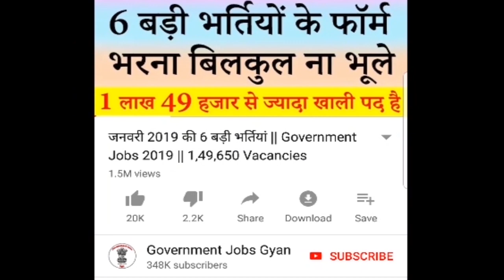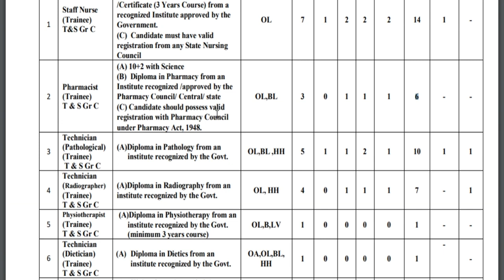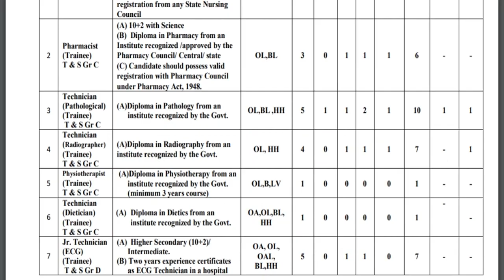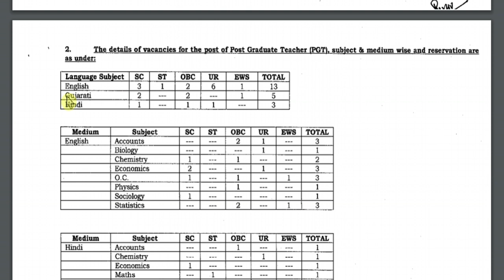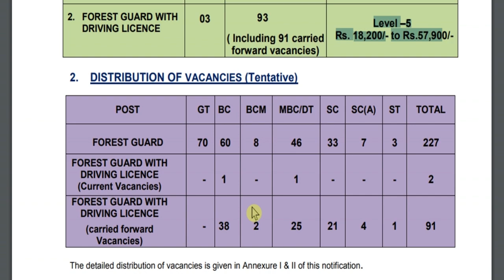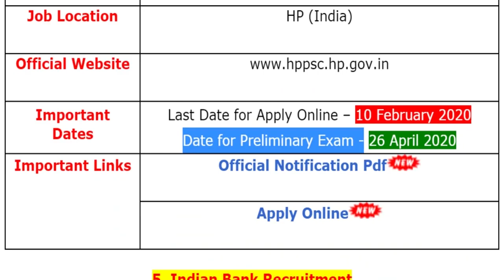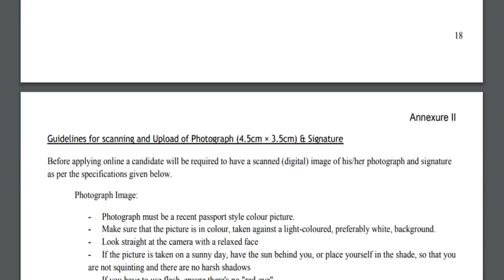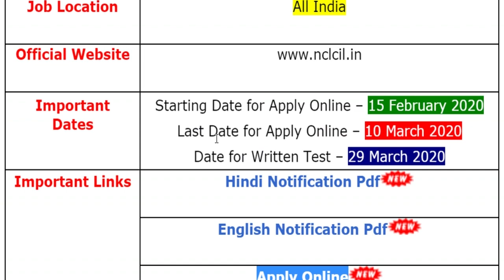Today Government Jobs || 28 जनवरी 2020 की 7 बड़ी भर्तियां #444 || Latest Govt Jobs 2020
For more info regarding Top 7 Government Vacancy of the 28th January 2020 such as vacancies, eligibility, dates & other please visit given below link……...

government jobs 2020 telangana
government jobs 2020 in bihar
government jobs 2020 police
government jobs 2020 in ap
government jobs 2020 in up
govt job 2020 in karnataka
govt job 2020 apply online
govt job 2020 in punjab

If you have queries and suggestion related to Top 7 Government Vacancy of 28th January 2020 you can comment in the given below comment box.